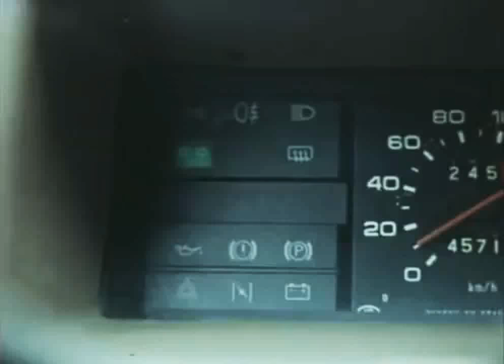Алексей Глызин "Любовный треугольник" (OST Приморский бульвар)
Советская курортная Одесса, Приморский бульвар, Потемкинская лестница, мужчины и женщины, отношения между ними - всё это в советском хите солиста ВИА "Весёлые ребята" Алексея Глызина